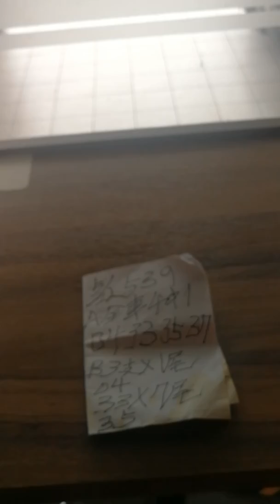環球郵報 539會員 今天發財號碼 繼續公開 2019 05 22星期五今天539會員全車一組還 四送一 發財號碼0433-3537 良心B組牌三隻成一個尾數發財號碼04-3335-X7尾紙纖2星祝